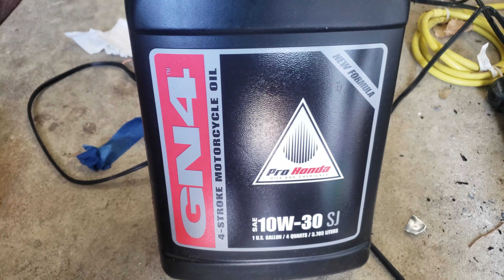Comprei uma cbr1000rr usada parte #04